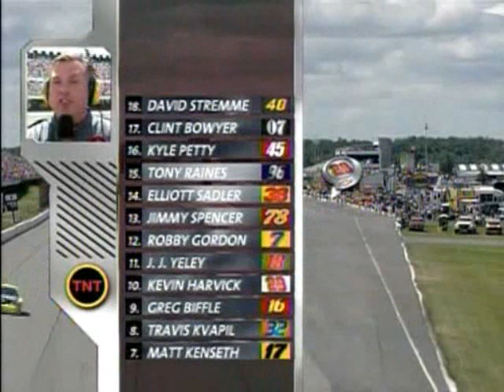2006 Pennsylvania 500 - Part 4 of 25 (Starting Grid)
NASCAR Nextel Cup Series
Pennsylvania 500
Pocono Raceway
Long Pond, Pennsylvania